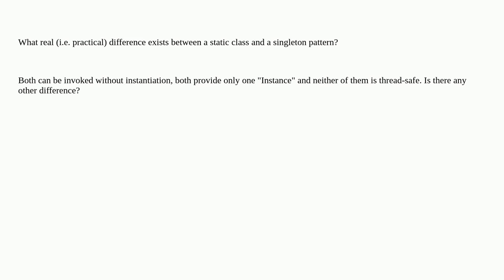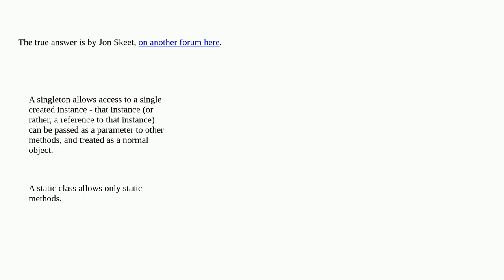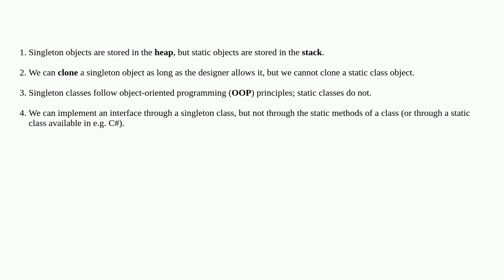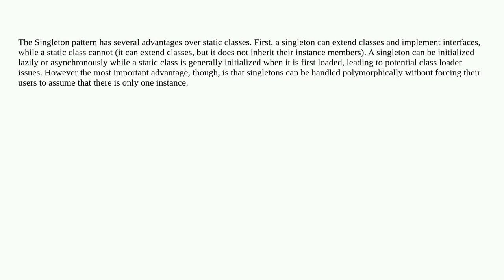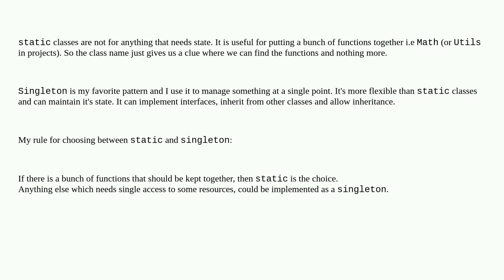Difference between static class and singleton pattern?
A special thanks goes out to the awesome community

  singleton design-patterns static